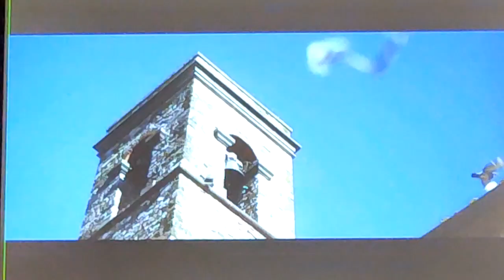The Sandman Live | AnimeeManga.it al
Ecco a voi l'emozionante evento, realizzato in collaborazione con @Audibleit , dedicato a The Sandman!

Una delle più importanti opere della letteratura fumettistica internazionale diventa un audiolibro grazie alla collaborazione tra Audible, DC e PaniniComics.
Gli attori e doppiatori italiani protagonisti della serie audio Emiliano Coltorti, Ennio Coltorti, Stefano Crescentini, Martina Felli, Melina Martello, Francesco Vairano in un fantastico live reading dell'opera, accompagnati dall’orchestra Arché che ne eseguirà live la colonna sonora.